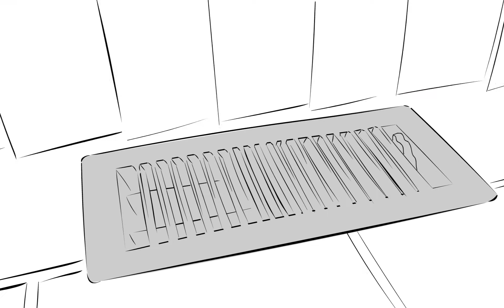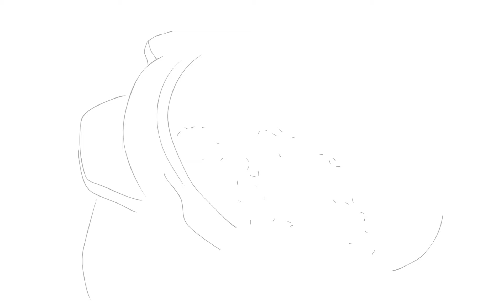Home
Honorable Mention Animation - University Award

Princeton University